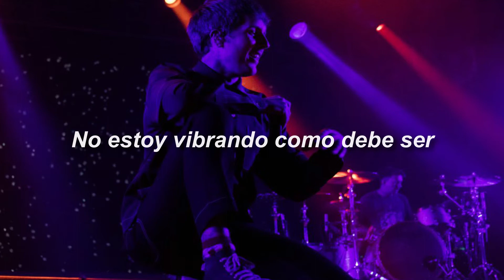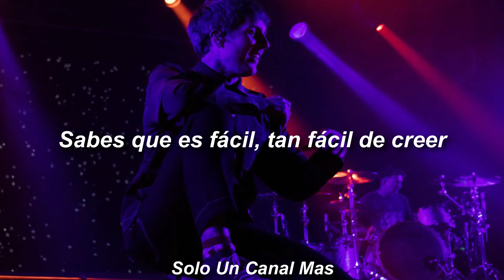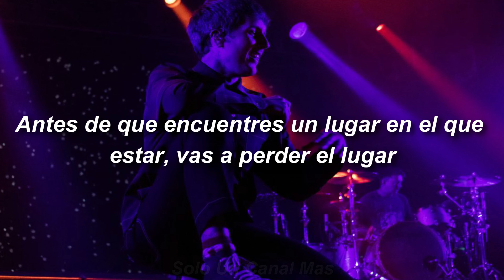Bring Me the Horizon - MANTRA (Sub. Español)